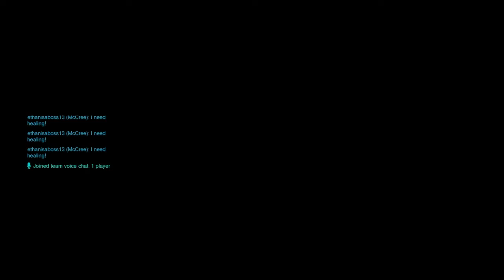Overwatch With Kevin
I got some of the unsaved recording back in this video